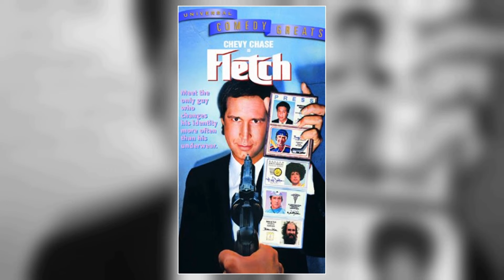Snapchat Surveys Suggest: Chevy Chase Is an Unknown Name for the Youth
Welcome to a time when Hollywood's brightest stars shined like diamonds on the silver screen! 🌟 Today, we honor the legendary Chevy Chase, whose talents continue to enchant audiences worldwide. 🎥

Join me as we journey through the unforgettable films, touching anecdotes, and enduring impact that make Chevy Chase an irreplaceable icon of Classic Hollywood.

🎬 Lights, camera, and let's rediscover the magic of Classic Hollywood with Chevy Chase as our beacon of stardom! ✨🎭
Filmography:
The Ogilvy Fortune
Glisten and the Merry Mission
Zombie Town
Todd & Chevy Light-Up Cane's
Panda vs. Aliens
Electri-vacation
The Very Excellent Mr. Dundee
The Last Laugh
The Last Movie Star
A Christmas in Vermont
Hedgehogs
Chevy
Vacation
Hot Tub Time Machine 2
Wishin' and Hopin'
Shelby
Blue Sky Riders: Feelin' Brave
Hot in Cleveland
Lovesick
Community
Community: Webisodes
Before I Sleep
Chevy Chase in Booked
Saturday Night Live
Old Navy: Sweaters for the Family
Old Navy: Women's Softest Sweaters
Old Navy: Pop Pants
Community: Abed's Master Key
CollegeHumor Originals
Not Another Not Another Movie
Community: Study Break
Hot Tub Time Machine
Presidential Reunion
Hotel Hell Vacation
Jack and the Beanstalk
Family Guy
Chuck
Stay Cool
Water and Power
Hjälp!
Brothers & Sisters
Cutlass
Law & Order
The Secret Policeman's Ball: The Ball in the Hall
Zoom
Funny Money
Doogal
Goose on the Loose
The Karate Dog
Ellie Parker
Bad Meat
Our Italian Husband
Freedom: A History of US
Vacuums
America's Most Terrible Things
Orange County
E-Day!
Ellie Parker
Pete's a Pizza
Crash Pad and The One Arm Bandit
Snow Day
Dirty Work
The Nanny
Vegas Vacation
The Larry Sanders Show
Man of the House
Cops and Robbersons
Last Action Hero
Hero
Memoirs of an Invisible Man
Nothing But Trouble
L.A. Story
Fletch Lives
It's Garry Shandling's Show.
Caddyshack II
Funny Farm
The Couch Trip
Paul Simon: You Can Call Me Al
Three Amigos!
Dan Hartman: Get Outta Town
Spies Like Us
Paul McCartney: Spies Like Us
Follow That Bird
National Lampoon's European Vacation
Fletch
Ray Parker Jr.: Ghostbusters
Deal of the Century
National Lampoon's Vacation
Modern Problems
Under the Rainbow
Seems Like Old Times
Caddyshack
Oh Heavenly Dog
Foul Play
The Chevy Chase Show
Van Dyke and Company
Tunnel Vision
The Groove Tube
National Lampoon Television Show: Lemmings Dead in Concert
The Great American Dream Machine
The One Arm Bandit
Singing Faces
Walk... Don't Walk
The Ogilvy Fortune
Zombie Town
Panda vs. Aliens
Electri-vacation
The Last Laugh
Hedgehogs
Chevy
Vacation
Wishin' and Hopin'
Shelby
Hot in Cleveland
Lovesick
Community
Community: Webisodes
Before I Sleep
Saturday Night Live
CollegeHumor Originals
Community: Study Break
Presidential Reunion
Hotel Hell Vacation
Family Guy
Chuck
Stay Cool
Water and Power
Hjälp!
Brothers & Sisters
Cutlass
Law & Order
Zoom
Funny Money
Doogal
The Karate Dog
Ellie Parker
Bad Meat
Our Italian Husband
Vacuums
Orange County
E-Day!
Ellie Parker
Pete's a Pizza
Snow Day
Dirty Work
The Nanny
Vegas Vacation
Cops and Robbersons
Last Action Hero
Hero
Nothing But Trouble
L.A. Story
Fletch Lives
Caddyshack II
Funny Farm
The Couch Trip
Three Amigos!
Spies Like Us
Follow That Bird
Fletch
National Lampoon's Vacation
Modern Problems
Under the Rainbow
Caddyshack
Oh Heavenly Dog
Foul Play
Tunnel Vision
The Groove Tube
Singing Faces
Walk... Don't Walk
The Ogilvy Fortune
Zombie Town
Panda vs. Aliens
Electri-vacation
The Last Laugh
Hedgehogs
Chevy
Vacation